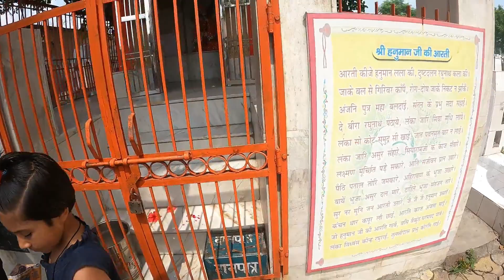सिद्धपीठ डल्लू देवता के दर्शन | Muzaffarnagar | U.P. | Naveen Kinger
mahashivratri shivpuran katha
pradeep mishra
pradeep mishra live
shiv puran
shiv mahapuran
प्रदीप मिश्रा
pradeep mishra ke upay
pandit mishra
pradeep mishra short video
pradeep ji mishra
pradeep mishra ka pravachan
shiv puran ki katha
shree shivay namastubhyam
aastha channel
bageshwar dham
pradeep mishra ki bhagwat
pashupati vrat ki vidhi by pradeep mishra
शिव पुराण
bhajan
shiv katha
mishra ji
katha
mishra ji ki katha
pandit mishra ji
pardeep meshra ji live
pradeep mishra video
pradip mishra upay
shivpura
शिवपुराण
aastha live
mishra ji ke upay